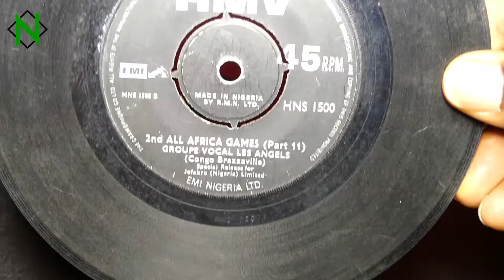Groupe Vocal Les Angels | 2nd All Africa Games | Lagos 1973 | Part 2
Groupe Vocal Les Angels - 2nd All Africa Games (Part 2) This song was part of the official sets of songs used during the 2nd All-Africa Games in Lagos 1973. The group is from Congo-Brazzaville where the first All-Africa Games were held in 1965. I have searched the whole of internet and could not find any reference to this group or their repertoire any more. I guess I have a very rare single! Enjoy and if you come across any works from them please get in touch!

About the 2nd All-Africa Games:
The 2nd All-Africa Games  | Lagos 1973 were held from January 7, 1973, to January 18, 1973, in Lagos, Nigeria.

After the success of the first African Games, the organising bodies awarded the second games to Bamako, Mali to be held in 1969. A military coup disrupted the plans and the organisers moved the games to Lagos, Nigeria to be held in 1971. The games were postponed once again and finally opened in January 1973. A torch was lit in Brazzaville a week before the games and transported to Lagos as a symbol of the continuity of the games.

Security was very tight at the games. This in response to the massacre of Israeli athletes at the Munich Olympic Games just four short months before. Sports heroes from around the world including Abebe Bikila, Pelé, Muhammad Ali, and Jesse Owens were invited to attend the opening ceremonies.

South Africa was not invited to participate due to their apartheid policies. Rhodesia was also not invited.

At the closing ceremonies the torch was passed to Algiers, Algeria to begin preparations for the 3rd All-Africa Games in 1978.